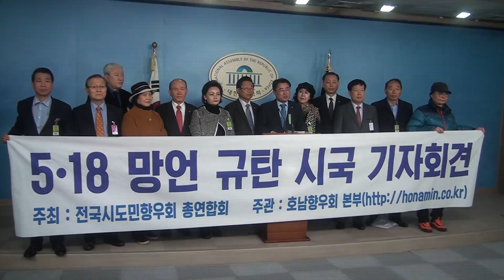[세계타임즈TV] 민주평화당 최경환의원,전국시도민향우연합회(임향순 대표총재)는 5.18망언 국회의원 김진태, 이종명, 김순례의 국회의원직 사퇴를 강력히